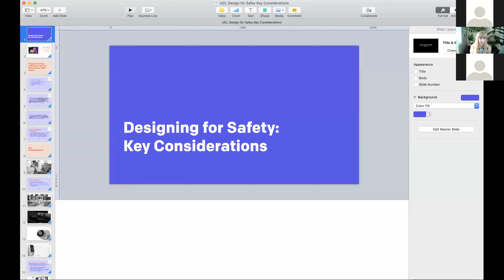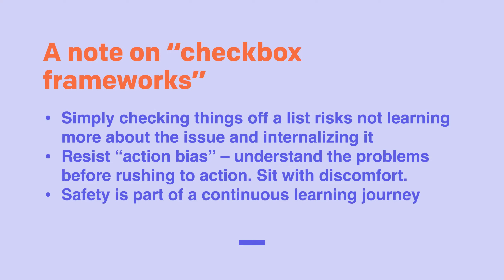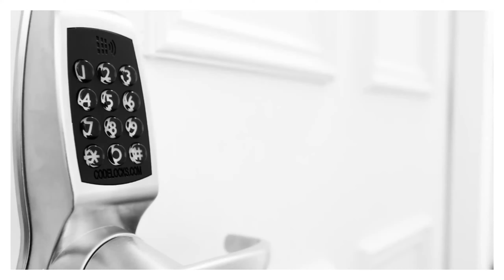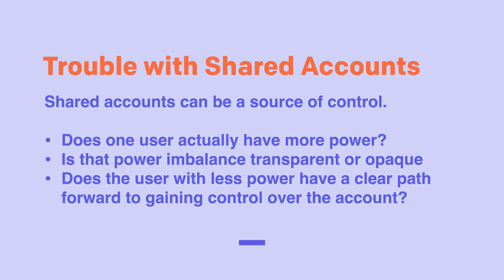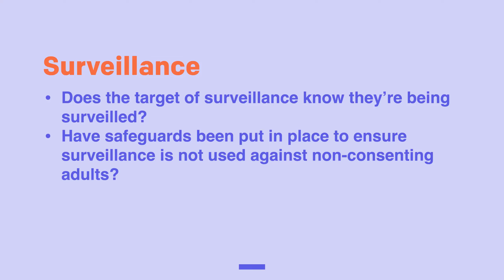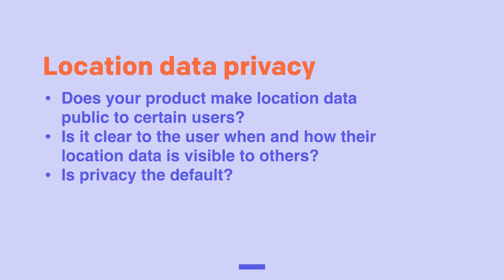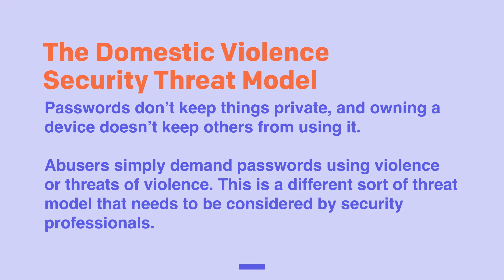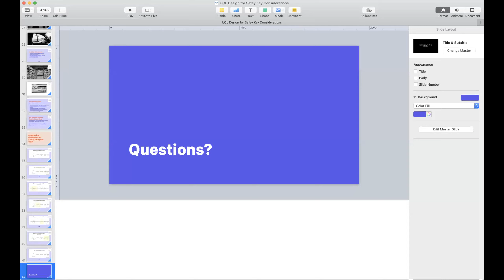Key Considerations for Designing Against Tech-Facilitated Interpersonal Harm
Eva PenzeyMoog, Founder of The Inclusive Safety Project, joins UCL STEaPP to discuss the common forms of interpersonal harm that are facilitated by technology, and what we can do to work against them.